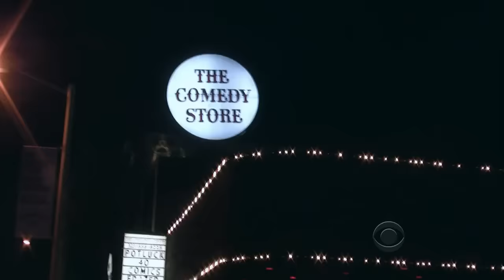Late Late Show with Craig Ferguson 5/8/2012 Steven Tyler, Jaime King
Guests: Steven Tyler, Jaime King